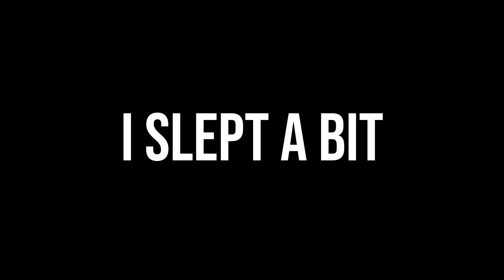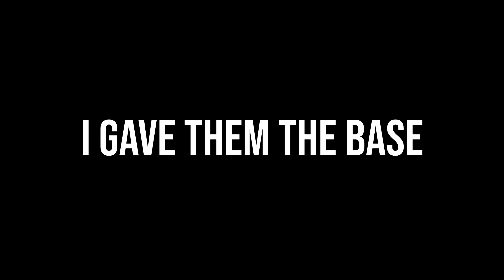Rust - Ultimate EUPHORIA as a SOLO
Back to the old roots where i just play a nice solo wipe, with insane progression. Lots of raid and some nice PVP plays for you guys! I cant wait to play forcewipe to try out the New Rust Recoil, until then... Enjoy this Rust Movie on official vanilla

Epedemic sounds songs in order :
Ooyy - Kyoto by dawn
Bomull - Stargazing
Ooyy - Tigers Nest
Dreem - Your Pillow
Dreem - Volatile
Dreem - Allergy
Ooyy - HAYAT
Arc de soleil - Jam on easter Island
Dylan Sitts - Mountain brooks
Timothy Infinite - Greasy
Frook - Tarantulas
Jontha Links - Pretty Carolina
OTE - Wannebe
Timothy Infinite - Electrolytes
Pearce Roswell - Under a schorching Sun
Frook - Im never giving up
Ooyy - Dreaming of Lhotse
Urban Stories - Chill cole